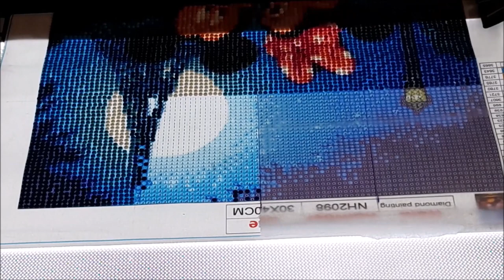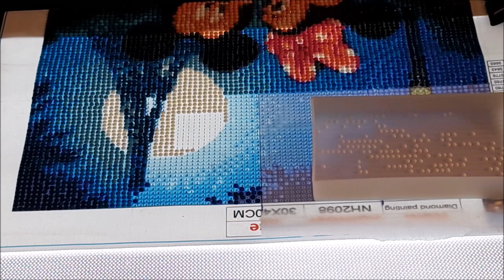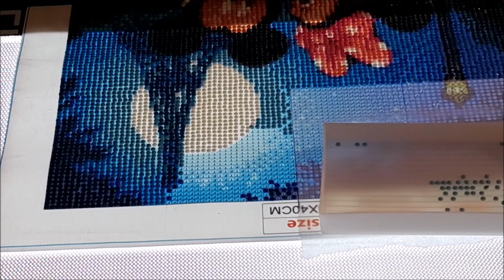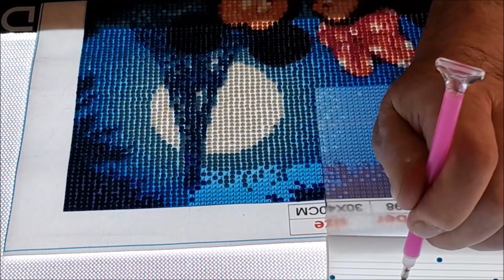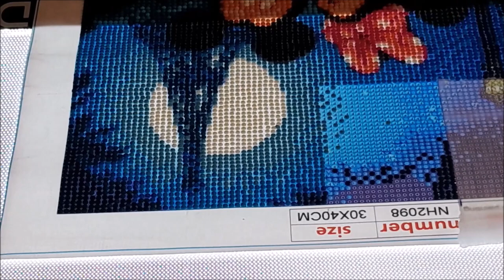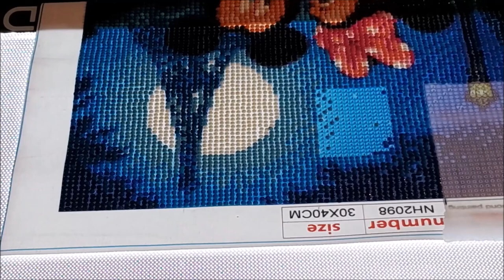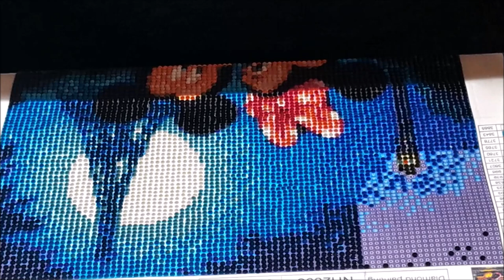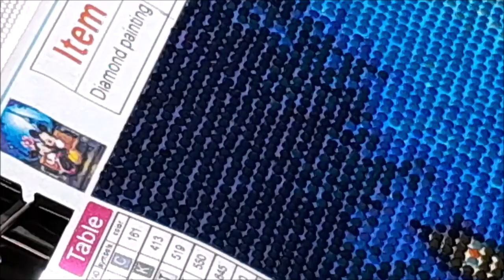DIAMOND PAINTING avec CHOUCHOU MICKEY ET MINNIE de la boutique DIAMOND ART GIFT